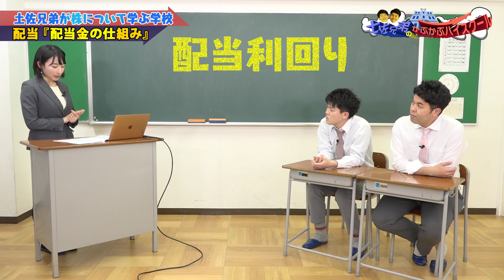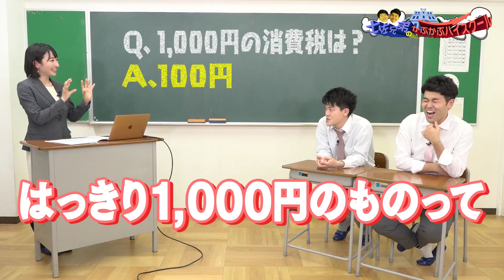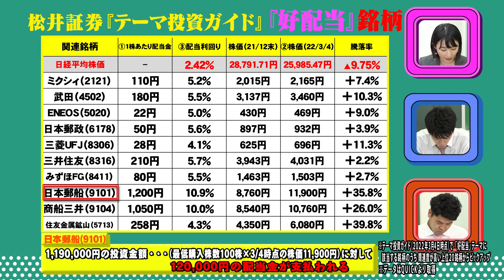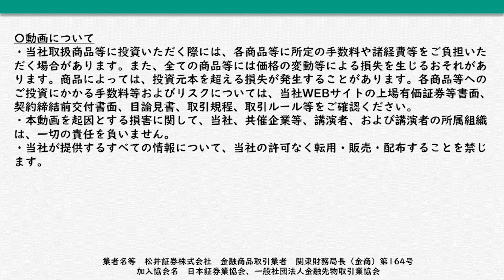土佐兄弟のかぶかぶハイスクール「配当」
「高校生あるある」ネタで大ブレーク中のお笑いコンビ、土佐兄弟がメインゲスト！
生活を取り巻く身近なワードが投資にどんな影響を与えるのか？
投資初心者の土佐兄弟と共に学びます。
今回のテーマは「配当」。
これを観ればあなたも投資にチャレンジしたくなるかも！？